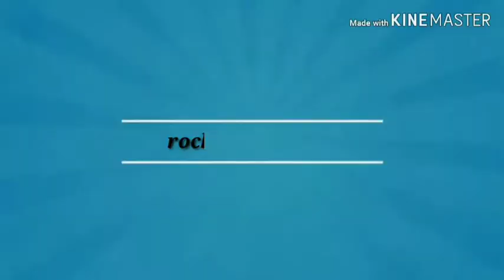Best editing app 2019 ( air brush ) ( pick art ) ( light room) download now new aap 2019